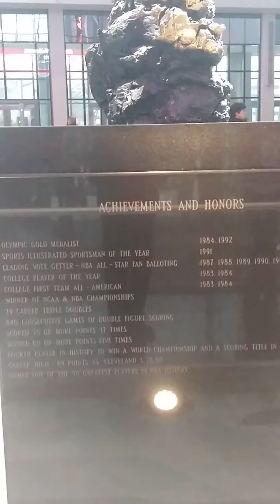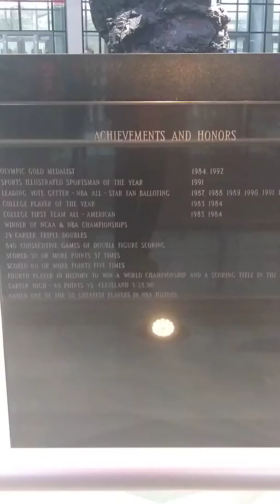Tour of Downtown Chicago 3/24/19(4)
Greetings FB Family, Friends, and The 🌎 World. This is Mi'chael Eric Harris, The Juice, also known as, The Alkaline Water Guy. 3/27/19

"Tour of Downtown Chicago" 3/24/19

In The 1st Day/Sunday 3/23/19. Me, and Stevie Lott, road around Downtown Chicago. This was my 1st time seeing many of the sites of The Downtown Chicago area.

I saw many of The Skyscrapers, The Skyline, Three of their Museum's, Lake Michigan, Malcolm X City College, The United Center, and many other areas, and buildings.

I also took pics of Michael Jordan's Statue, and Achievements in The United Center.

I had a great time in Chi Town, this pass weekend.